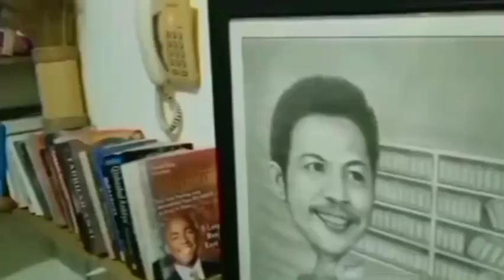LAWAN POLITIK AMIN MAKIN PANIK. AMIN MAKIN TAK TERBENDUNG. INI ACARA ANIES DI TUBAN, JATIM.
Pasangan Calon(Paslon) Nomor Urut 1 Anies-Cak Imin(Amin) semakin membikin lawan-lawan politiknya panik. Semakin Amin dihambat, dihadang, semakin tak terbendung.
Seringkali selama kampanye ini izin acara Amin dibatalkan di saat-saat acaranya akan berlangsung. Tetapi bukan pendukungnya makin surut tetapi makin tak terbendung.